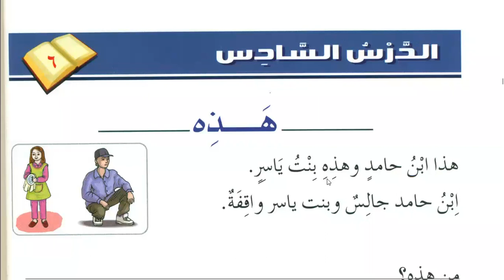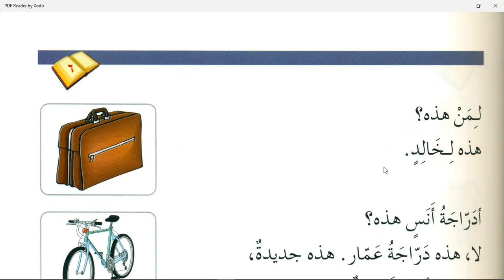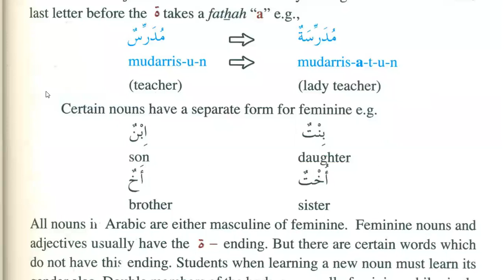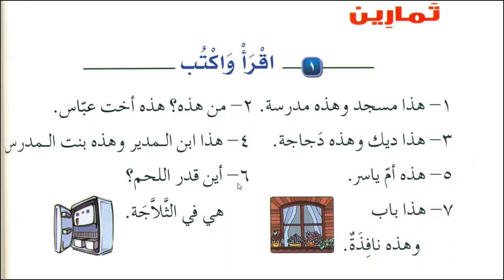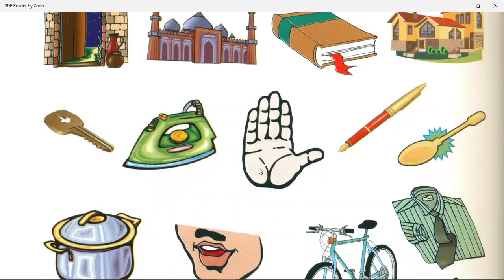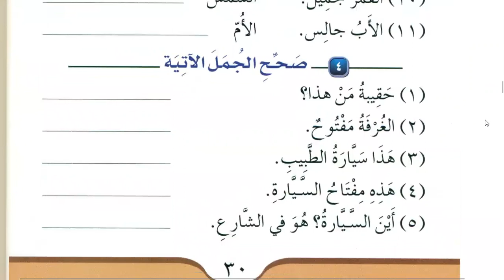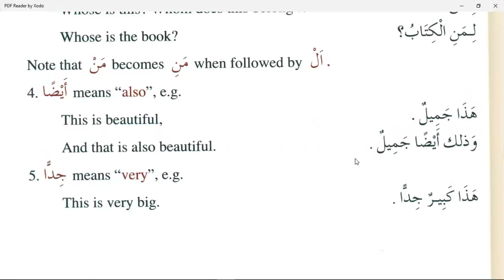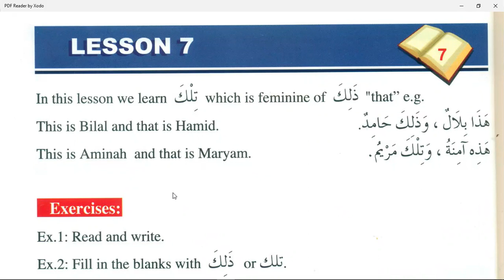Class 69 | Lesson 6 of Medina Book Durus Al LUGHAT Al Arabiyyah Book 1 in English